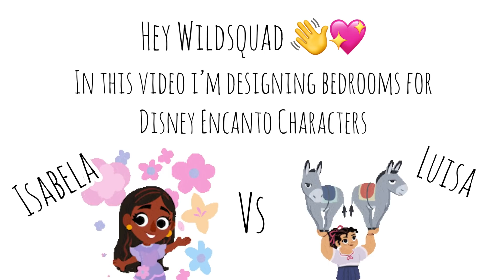ENCANTO ✨ ISABELA 🌸 🌺 VS LUISA 🏋️‍♀️💪 TOCA LIFE WORLD 🌎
280,264 ❤️

In this video I’m designing bedrooms for Isabela 🌸🌺 and Luisa 🏋️‍♀️💪 from the Disney film Encanto ✨ In Toca Life World 🌎

Music 🎶